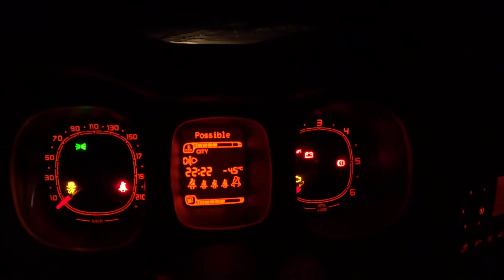Στα πρώτα χιόνια του Σμόλικα. Τουγκούσιε Βουλτόκι ξανά!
Μαγευτική βόλτα που ξεκίνησε ως διήμερη αλλά και η μια μέρα ήταν αρκετή!! Τρομερά τοπία, απίστευτη εμπειρία στο κρύο που με σωστή προετοιμασία και εξοπλισμό γίνεται εμπειρία ζωής!

Ευχαριστώ το Δημήτρη για την παρέα!